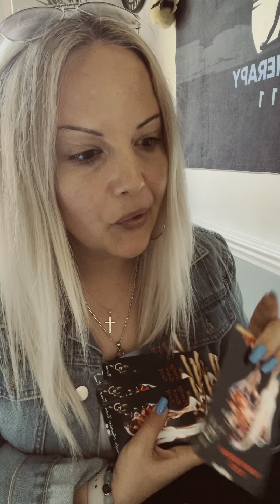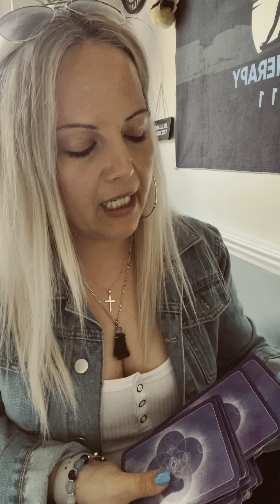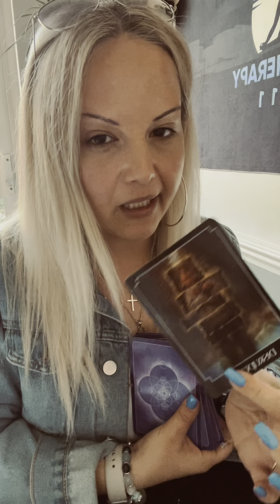🖤 ♑️ CAPRICORN ♑️ 🖤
I’m booked up till October but have priority slots and same day slots available if it’s an emergency 🚨

Supporters will get priority so make sure you become a supporter on Facebook:)

Thank you all for the likes , comments and subscribes … I love you all :)